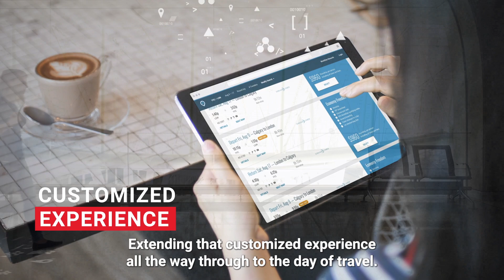Sabre Travel AI™ - the next-generation technology created for the travel industry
Introducing Sabre Travel AI™ - the next-generation technology created in partnership by Sabre and Google Cloud. Unlock more revenue opportunities with AI-driven technology that learns continuously from consumer behavior, helping travel businesses redefine their retailing and customer strategies.